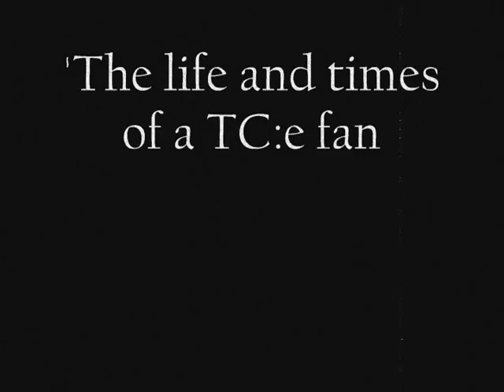new =UFW= video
unfinished vid